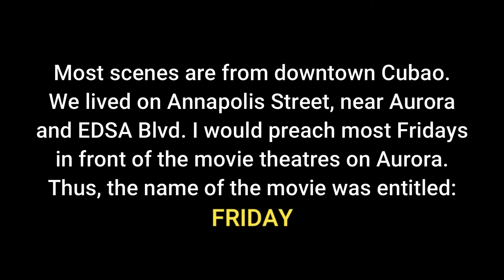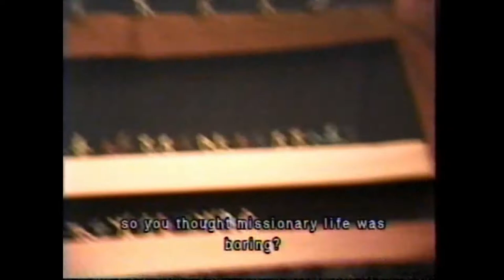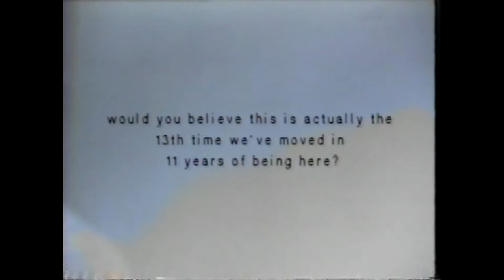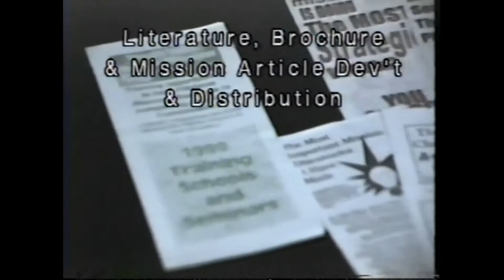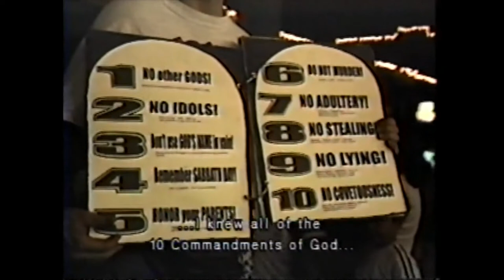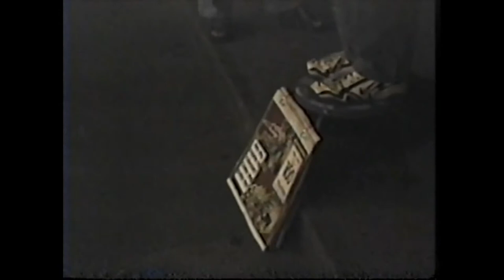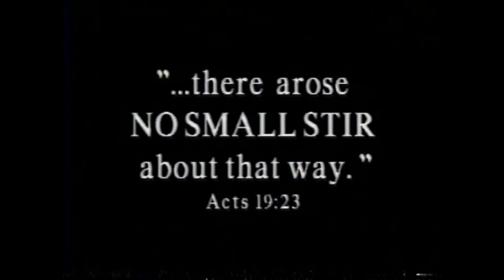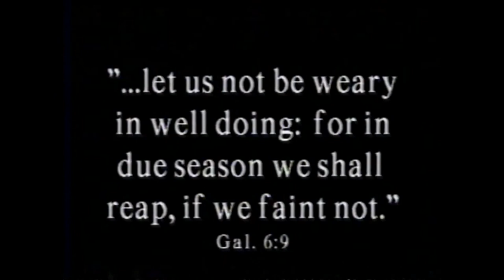My VERY 1ST VLOG FROM 1999 — using all analog VHS and editing machine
MY VERY 1ST VIDEO PRODUCTION IN 1999!

This was the very first video production I made in 1999.
The purpose of the project was to show my supporters what I was doing in the Philippines.

It had three parts:

1. Introduction to Philippines culture and common sights around where I lived (Cubao, Quezon City) and places I would go in my free time.

2. I included a section of the multiple ministries we were engaged in during the 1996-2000 era.

3. A glimpse of a live shooting of me preaching to a crowd in front of a porno movie theater on a Friday night when all the "questionable people" would be roaming the streets.

I named the productions:
FRIDAY — my lifestyle on an average Friday

I borrowed a 80's old, heavy, bulky, Panasonic VHS camera and hired a wedding photographer to follow me around the city for the tour and to join me in the evening preaching in front of the movie theater.

I hired a wedding video editing studio to help do the editing for me, under my guidance. The editing machine was the size of half a room! All footage had to be transferred from magnetic VHS tapes and cut and edited to a master VHS magnetic analog tape.

I then made 25 copies and mailed them to all my supporters so they would "get an idea" of my average life and activity here in the Philippines. I was 35 years old during the production, had been married for eight years and had only Evangeline when was about three years old in the end scenes.